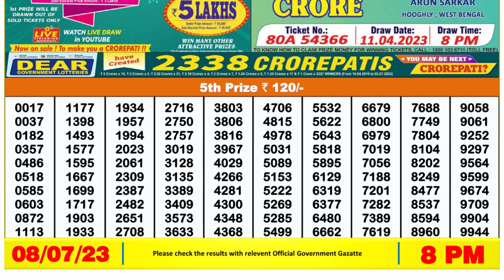Nagaland Lottery Sambad Live 8pm 08.07.23